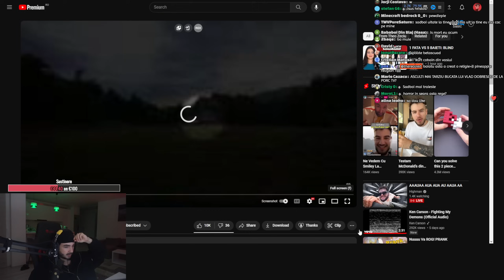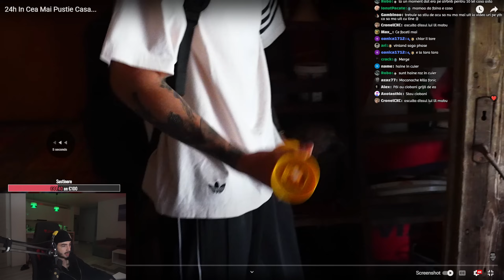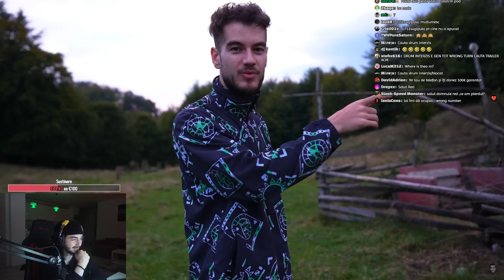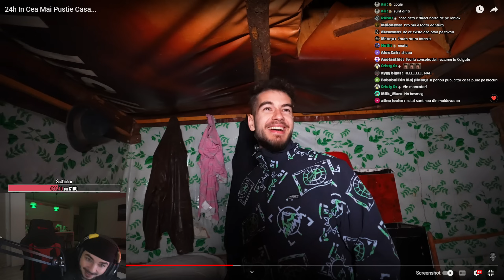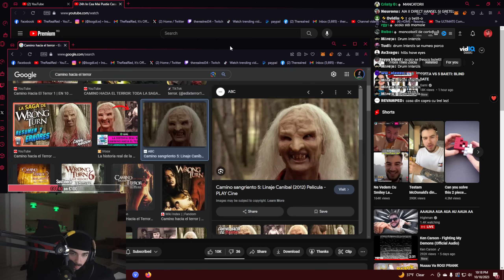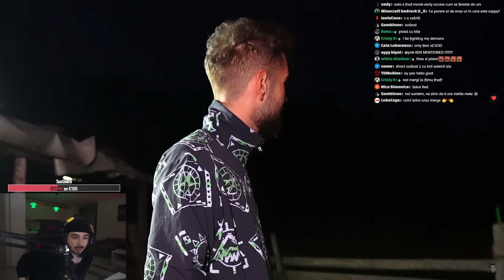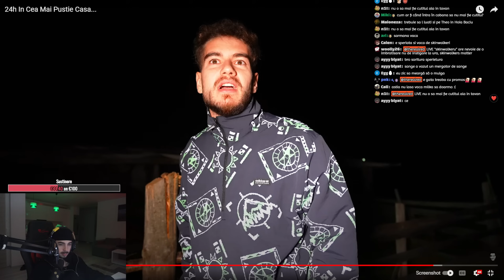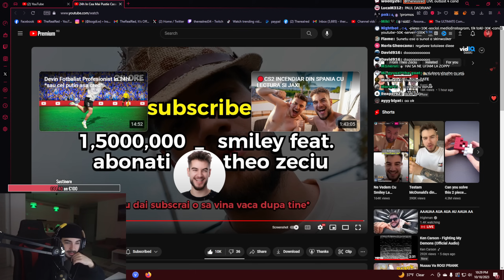Theo Zeciu a Dat Peste un SKINWALKER in Viata Reala